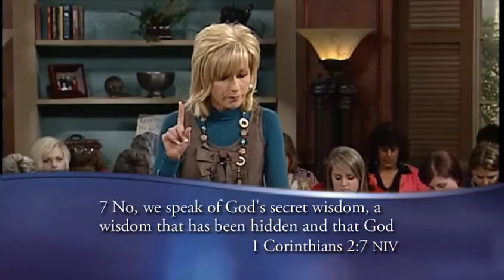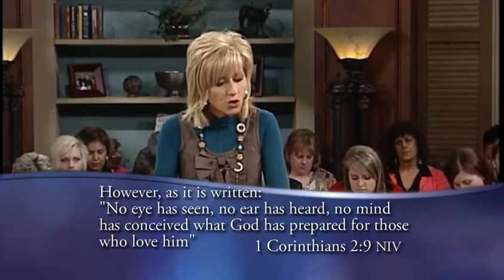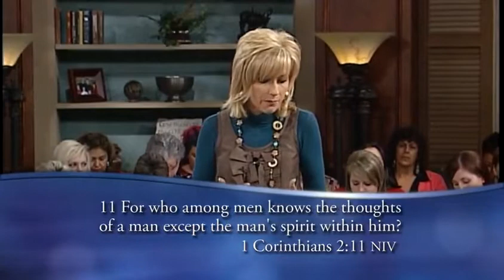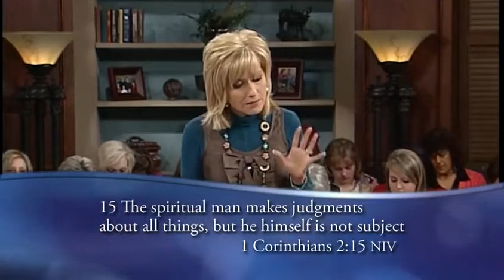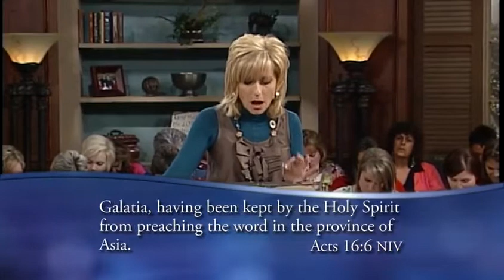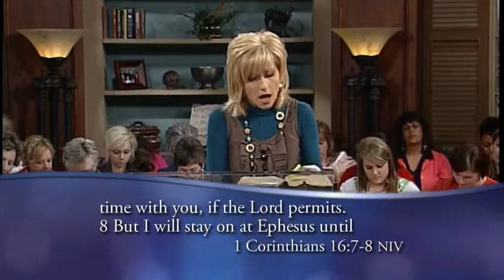Beth Moore | Spiritual Discernment, part 1 | Christian Videos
Beth explains the biblical term “secret wisdom” and builds a foundation for spiritual discernment.